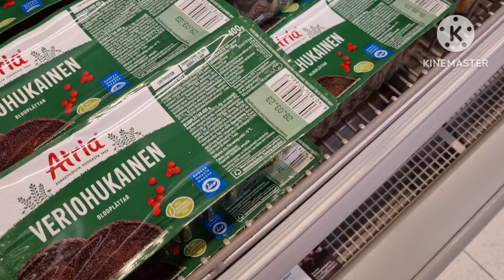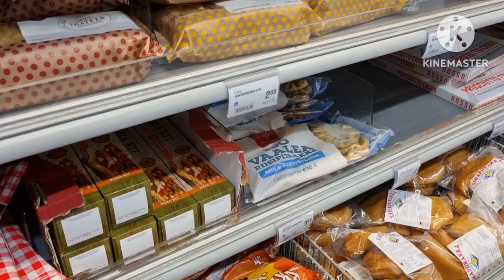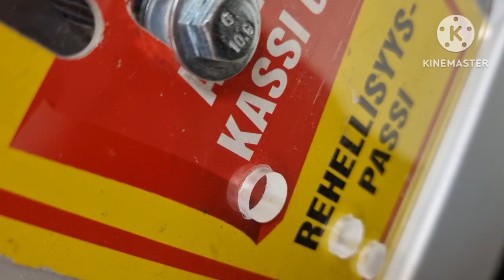ostoksilla by markosetä